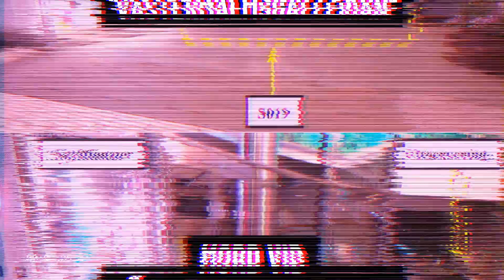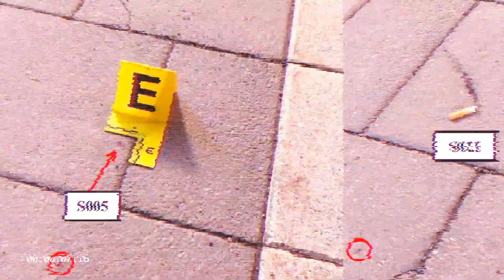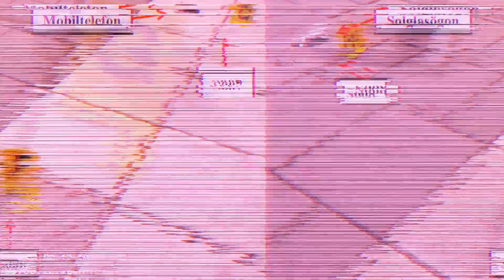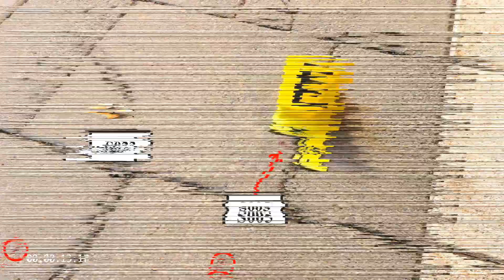Mordet vid Västermalmsgallerian - GB, Sakkunnig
MORDET VID VÄSTERMALMSGALLERIAN - DEL 26/27

Tre personer, en kvinna och två män döms för inblandning i mordet vid Västermalmsgallerian i Stockholm.

Mordet saknar motiv och verkar vara oprovocerat.

Den ena mannen döms till 16 års fängelse för mordet. Ytterligare en man får nio års fängelse för försök till mord och en kvinna får ett år och sex månader för grov misshandel.